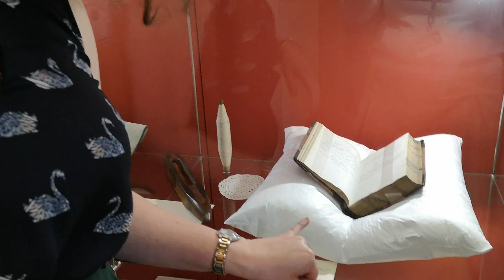Linenopolis Launches at the Linen Hall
Launching 1 July 2019, Linenopolis is an exciting, new exhibition which celebrates Belfast's linen heritage.